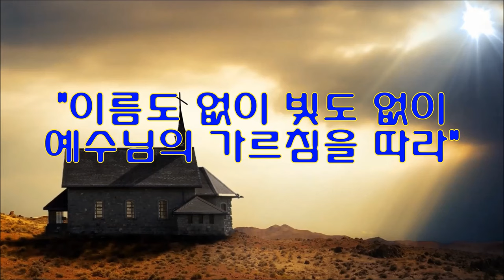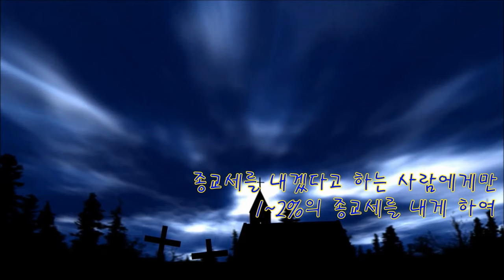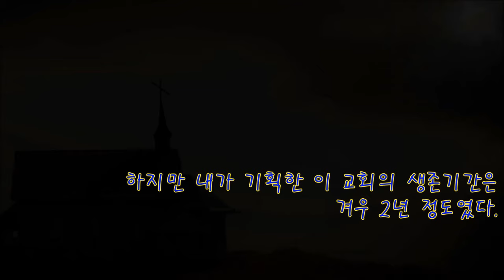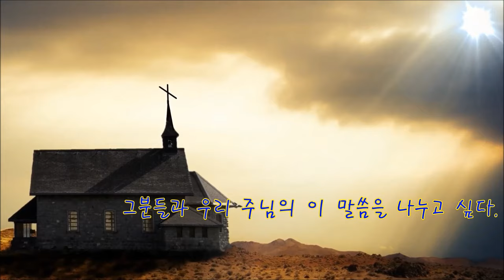십일조 내지 마라? - 헌금은 헌금답게 써야 한다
가난한 사람들아, 너희는 행복하다. 하느님 나라가 너희의 것이다. - 루가 복음서 6장 20절의 이 말은 진짜일까?

*.이 영상은 공동선 129호에 류상태 님이 쓴 글을 바탕으로 만들었습니다.